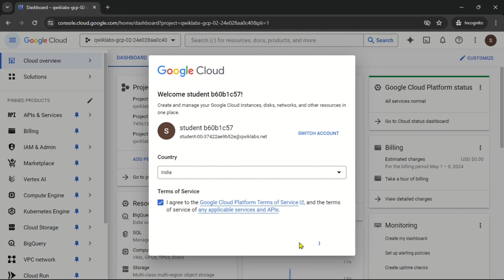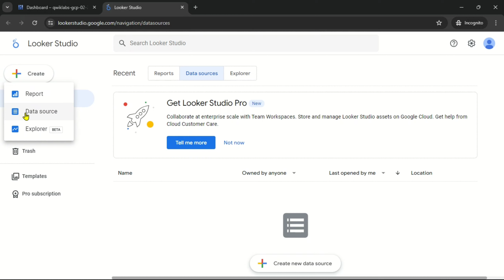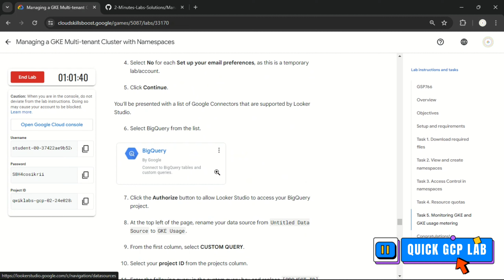Managing a GKE Multi-tenant Cluster with Namespaces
Lab Name: Managing a GKE Multi-tenant Cluster with Namespaces